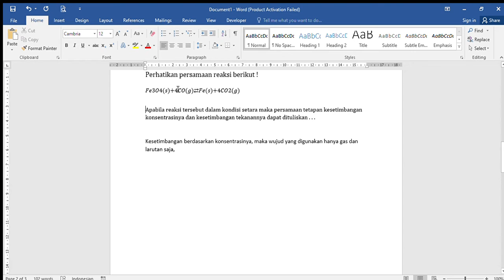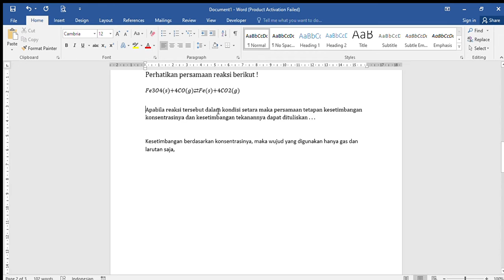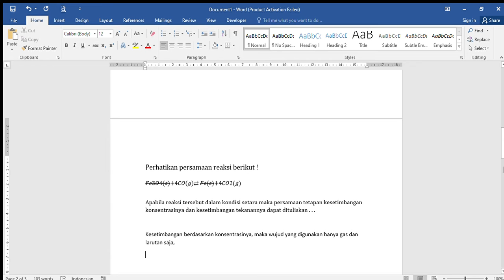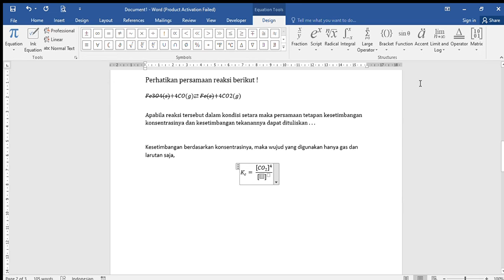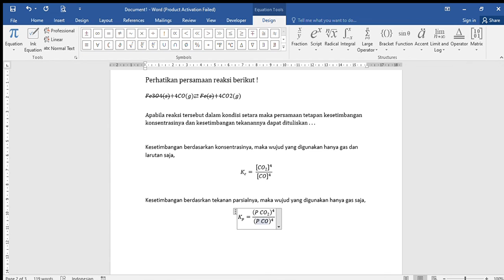CONTOH SOAL PERSAMAAN KESETIMBANGAAN KIMIA KELAS XI BAGIAN 2